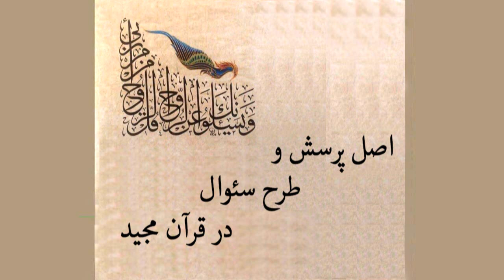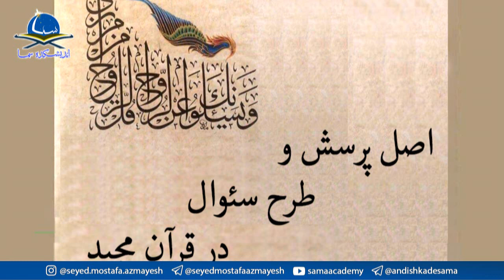اصل پرسش و طرح سئوال در قرآن مجید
آیات شریفه قرآن، به مردم اندرز میدهد که دایره آگاهی خودرا گسترش دهند و در غفلت یاعدم اطلاع باقی نمانند. قرآن تشویق میکند که افراد، در باره آنچه را که از آن بیخبرند ازراه طرح سئوال و پرسش از کسانیکه احتمال میرود نسبت به آن مقولات اطلاع داشته باشند، تحقیق و کسب آگاهی بنمایند.
پرسیدن، یک اصل قرآنی است و به آن تحریض شده است، در حالیکه قرآن ارتکاب اعمالی از قبیل تهمت و افترا و توهین و تهدید وغیبت کردن را ضد ارزشهای توحیدی معرفی میکند و امر به اجتناب اکید از آنها مینماید.
پس اصول آموزشهای توحیدی، و روابط دمکراتیک هردو مبتنی بر دیالوگهای سازنده، و هر دو مخالف سانسور و سرکوب و یا وادار کردن مردم به سکوت و باقی ماندن دربیخبری و بی اطلاعی، از طریق تروریزه کردن و هراس افکنی و ارعاب آنان است.